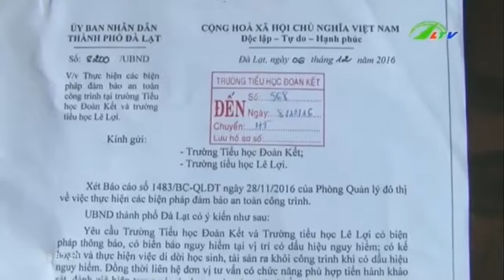Trường học sập sệ, quá tệ để … ngủ | Xã Hội Lâm Đồng TV